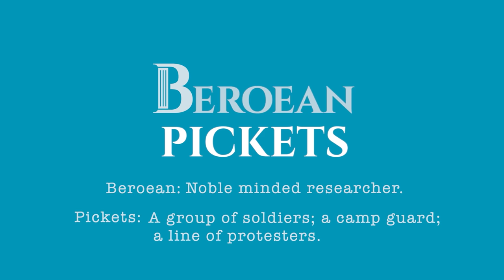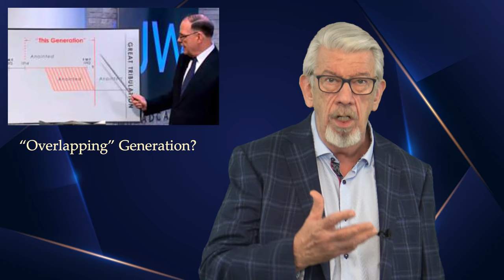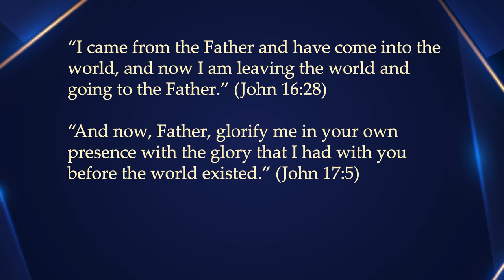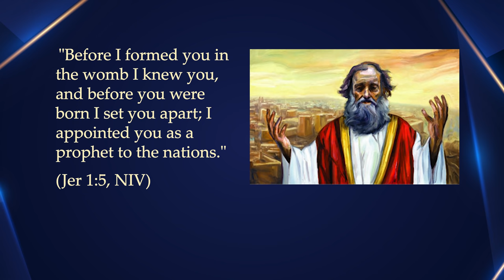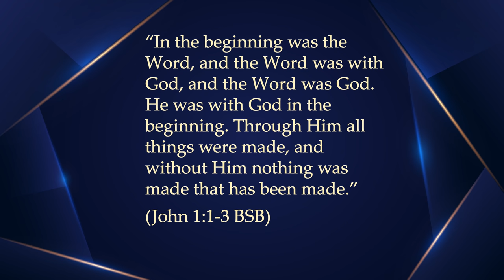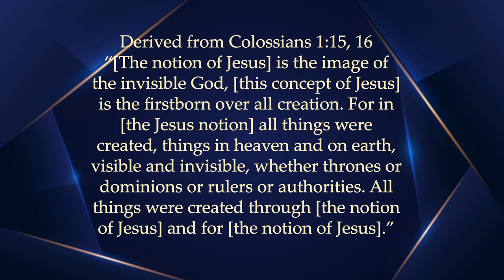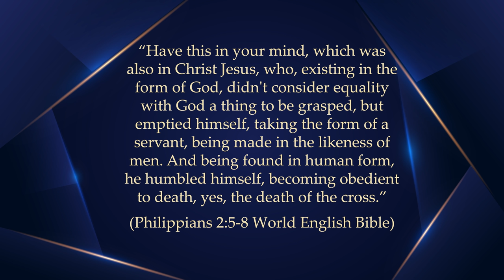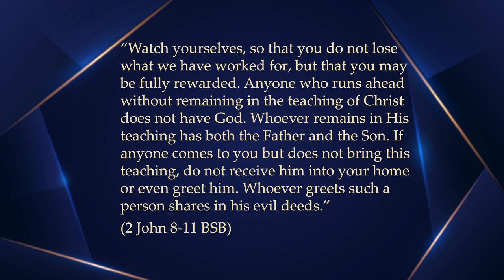Examining Socinianism: The belief that Jesus did not exist before his birth as a human.